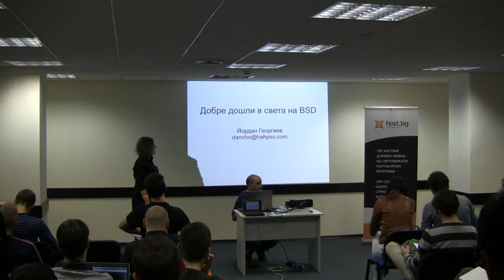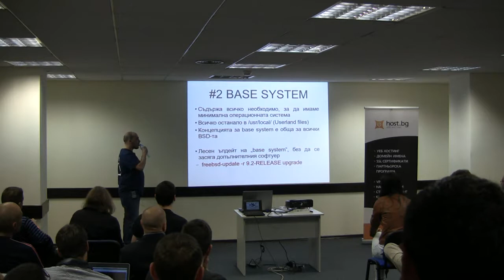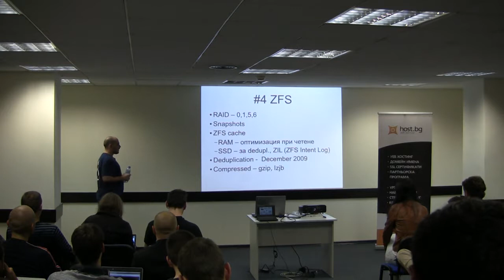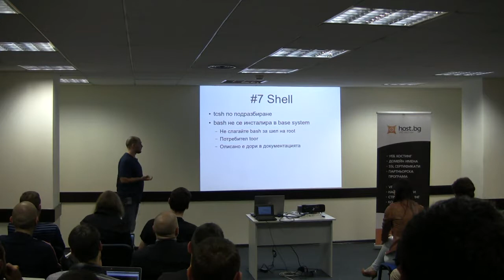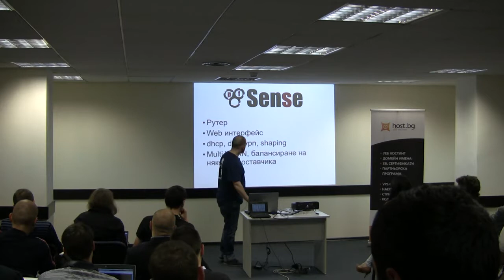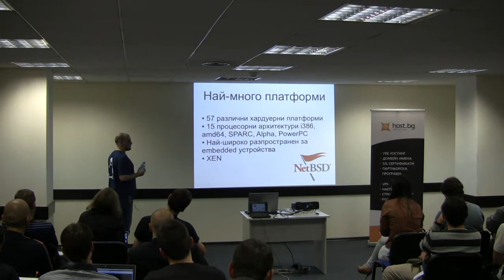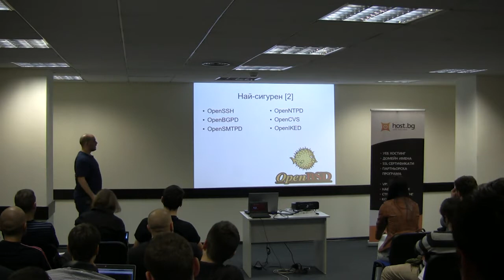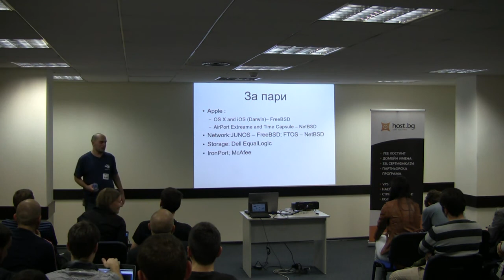01 Welcome to the BSD world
Yordan Georgiev